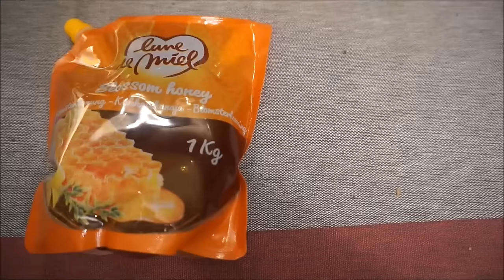Mat på mandag | Proteinbrød